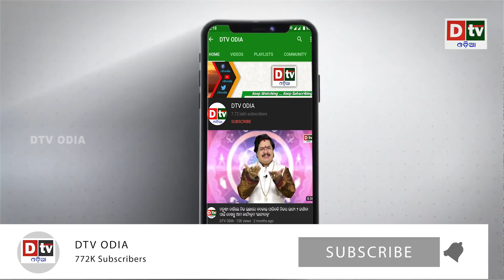କଣ ରାଫେଲ ଘୋଟଲାରୁ ବର୍ତ୍ତିବା CAG ପାଇଁ ଅଡିଟ କଲେ ନାହିଁ ? | Odia news live updates